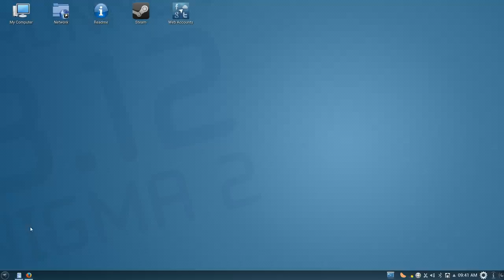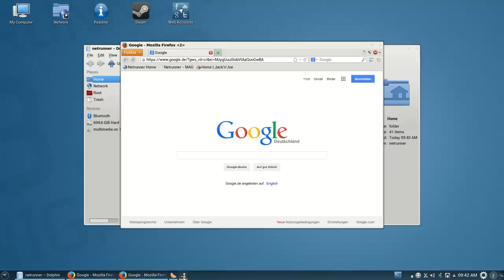KDE New Taskmanager with Expanding Icons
Netrunner 13.12 showing new Taskmanager with Expanding icons, Drag'n'Drop-Support